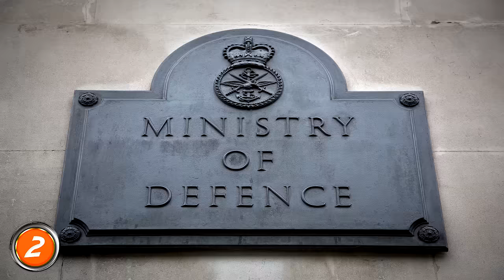5 Shocking Moments Caught on Camera by Tourists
There have been some crazy moments caught on video by many tourists. Here is a list of some of these incredible and disturbing incidences caught on camera by tourists. Some of the footage shown contains disturbing images.

5. Robbery at Gunpoint caught on a GoPro.
Canadian videographer, Alex Hennessy, was cycling around on the streets of La Boca in Buenos Aires as part of a bike tour, when he was approached by a man on a motorbike who pulled out a gun in broad daylight. It is believed that the gunman was interested in the victim’s gear that which was worth about $4000. Fortunately for Hennessy, he was able to escape from the gunman with all his possessions intact and managed to find a police officer. The footage captured from his GoPro was later handed over to the police and the man in the video was arrested soon after. Here is some of the footage.

4. The Tunisia Beach Shooting.
21 year old Britain, Matthew Kenyon, was on holiday in Sousse with his girlfriend, Diane Darlington, to celebrate her 21st birthday. They were relaxing on the beach when they heard what they initially thought were firecrackers but soon realised to their horror that it was in fact gunshots. The couple ran for their lives back to the Hotel where they were staying, barricading the door. Matthew then went on to film the scene on the balcony. The gunman can be seen on the left of the footage.

3. Crocodile clamps its jaw around the head of a trainer.
At Samut Prakan Crocodile Farm in Bangkok, a terrifying moment was caught on video whereby a crocodile clamped its jaws around a trainer’s head in a stunt that went wrong. Screams erupted from the crowd as the crocodile snapped its jaws around the head of the trainer. The 27 year old trainer luckily escaped with only head wounds but for him that is a moment where his life was on the balance and I am sure he will never forget. Here is the footage, please be warned it may be disturbing for some.

2. Buckingham Palace Guardsman takes a tumble.
A young Buckingham Palace guardsman was left red-faced and embarrassed after he fell and slipped in front of hundreds of tourists during the famous Changing of the Guard. This irregular manoeuvre was filmed by Newcastle-Upon-Tyne resident, David Meadwell, who was not anticipating this moment. The Ministry of Defense even refused to comment on "a young man falling over while doing his job." An embarrassing occasion the young soldier will never forget, here is the footage.

1. A Volcanic eruption in Papua New Guinea.
On August 29th 2015, 58 year old Australian, Phil McNamara was aboard a small boat in Papua New Guinea when he caught the rare phenomenon of a volcanic eruption. The video that he captured shows the initial explosion of the volcano followed by a plume of ash and a cataclysmic sonic boom that rocked the boat. Talk about being at the right place at the right time! Here is the footage.